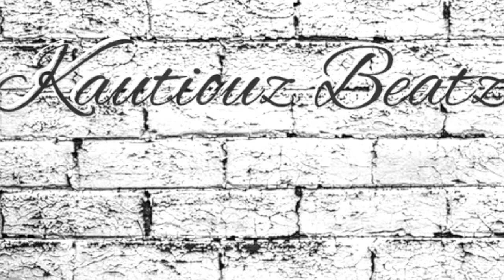[free] type beat "SMOOTH FALLZ"original trap type beat free rap beats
hip hop
r&b
hard smooth type trap beats
hard original trap instrumental for rappers
new sound
kautiouzbeatz
2022,2019 type beat,type beat 2021,2022 beat free, rylo rodriguez type beat